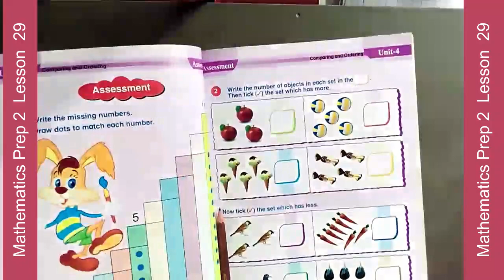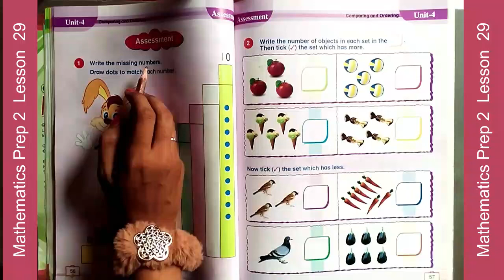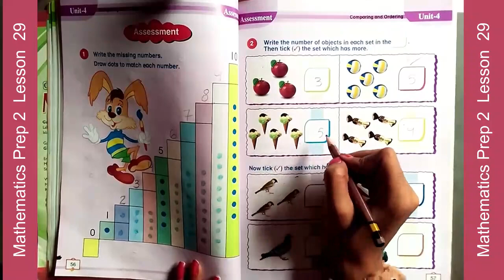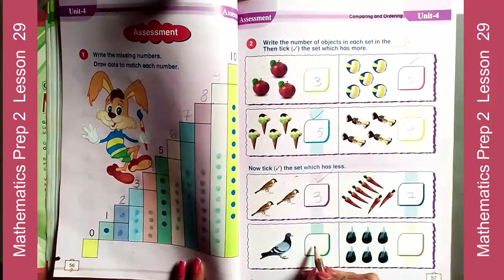Math Prep 2 Lesson 29